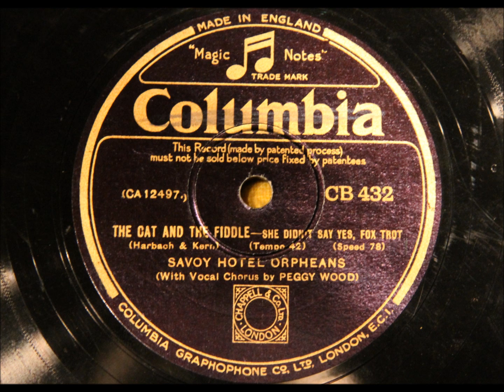She didn't say yes - Savoy Hotel Orpheans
With the unmistakable piano of Carroll Gibbons. Vocal Peggy Wood. Recorded 3 March 1932